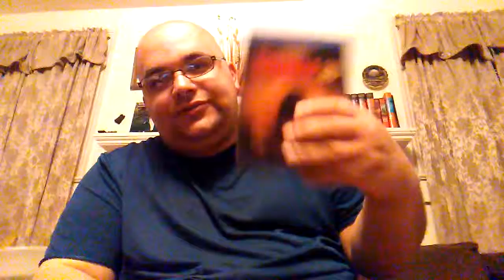Godzilla Kaiju Lounge my experience with Godzilla 2014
A reflection on my experience with Godzilla 2014